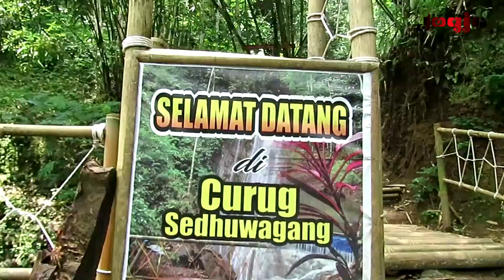WISATA MURAH JOGJA : SEGARNYA AIR TERJUN SEDHUWAGANG KULONPROGO || JOGJA MAGAZINE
Jogja Magazine - Air Terjun Sedhuwagang terletak di Kabupaten Kulonprogo, Jogja menawarkan lokasi yang masih asli dan belum tersentuh wisatawan. Namun walau begitu, akses jalan ke lokasi tidak terlalu sulit karena telah di kelola oleh warga setempat. Bagi anda yang hobi travelling menjelajah tempat-tempat anti mainstream, datanglah ke Air Terjun Sedhuwagang. Anda akan mendapatkan suasana menyendiri yang asyik di kawasan Yogyakarta